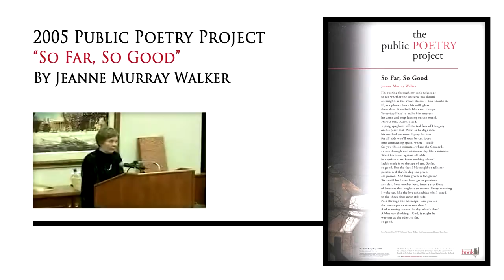2005 Public Poetry Project - Jeanne Murray Walker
Jeanne Murray Walker reads "So Far, So Good" during the Pennsylvania Center for the Book's event for the Public Poetry Project in 2005.

Public Poetry Project Posters designed by Wilson Hutton, Visual Communications Specialist (Pennsylvania State University Libraries).